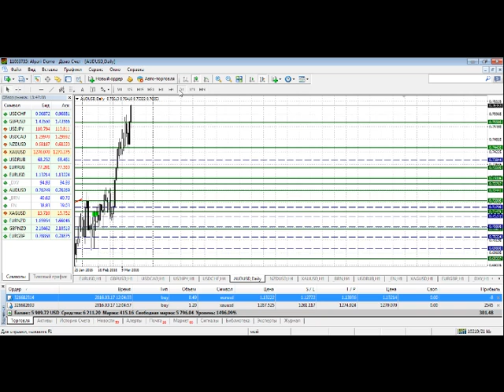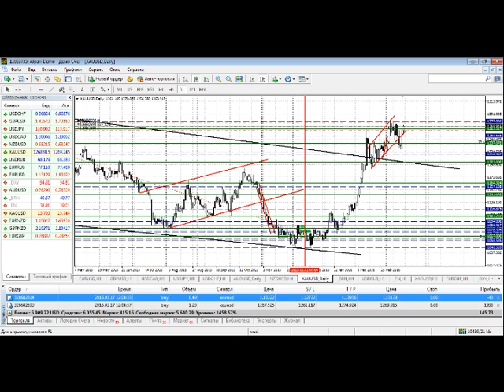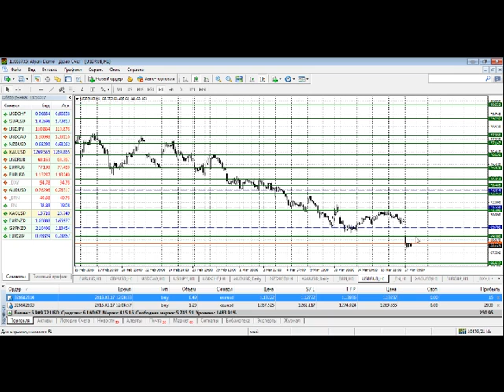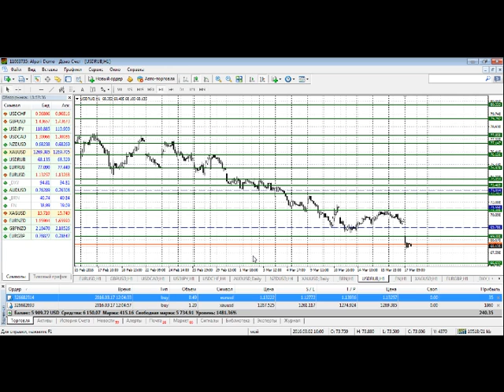Анализ основных валютных пар за 17.03.16 Часть 2